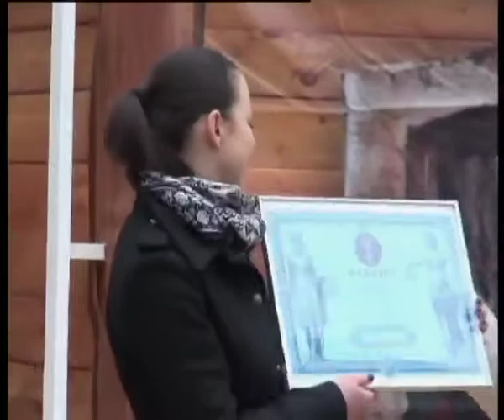Телеканал ВІТА новини 2014-04-14 Пасхальне дерево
Його створили у неділю - вінницькі рукодільники. Прикрасили гілля каштану голубими та блакитними стрічками та 170 розмальованими дерев'яними яйцями. Арт -- експеримент потрапив у книгу національних рекордів.